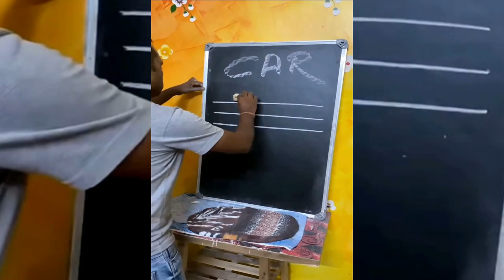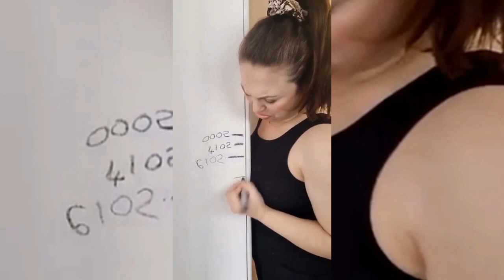【まず笑う‼】腹筋が裂けるくらいの面白い動画 ＃２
世界中のtiktokなどのSNSで見られているつい笑ってしまう面白い動画を紹介。笑って嫌なことは忘れてしまおう。笑い過ぎないようにご注意くださいｗｗｗ